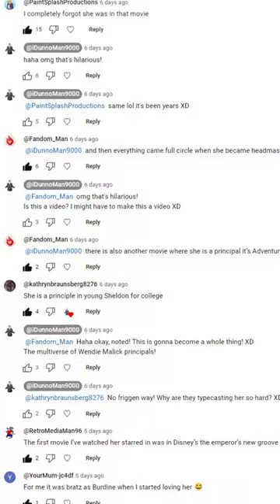Why is Wendie Malick ALWAYS a Principal?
Talk about typecasting lol

All Other Clips And Images Belong To Disney And "The Owl House".